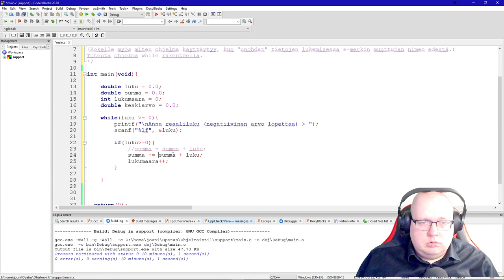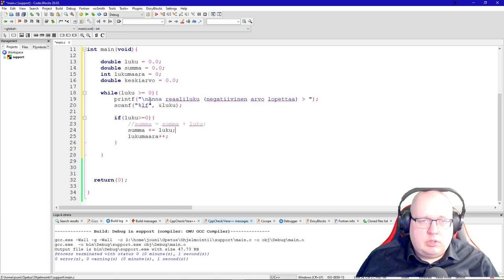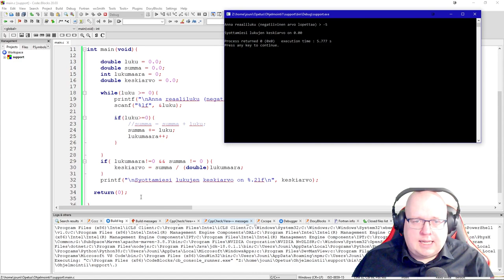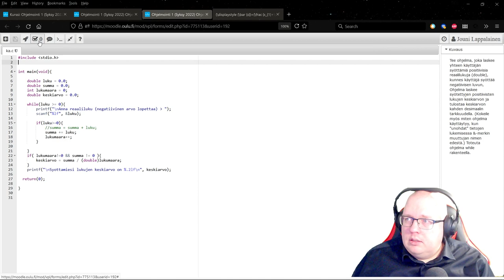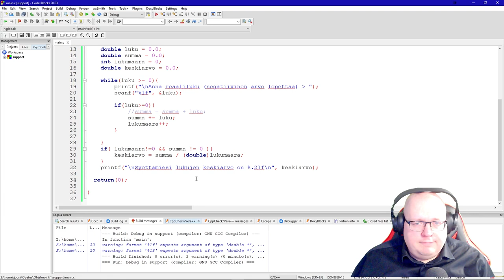Ohjelmointi 1 - Ohjelmointitehtävä 18 -demo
Harjoituksissa esitetty esimerkkiratkaisu ohjelmointitehtävään 18.